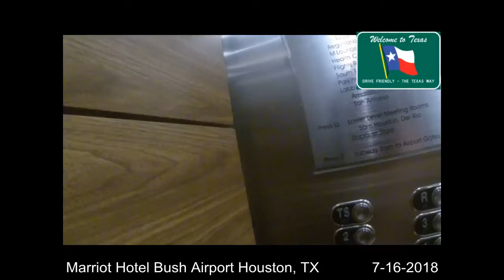Spring Branch Hoston, TX To Marriot Hotel Bush Airport Houston, TX